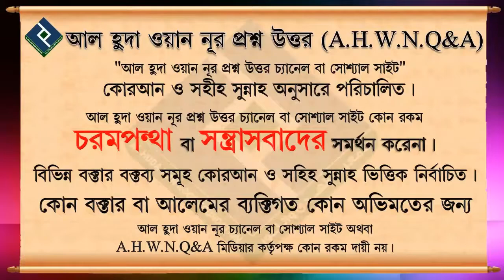এক অমুসলিম ভাইয়ের প্রশ্নের জবাব ᴴᴰ┇মহাম্মদ আসিফ মোল্লাহ